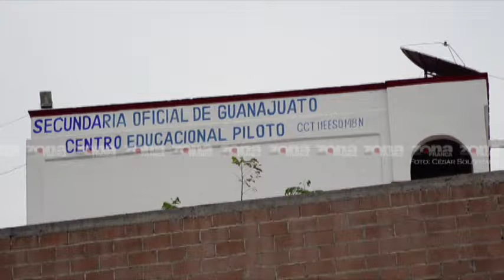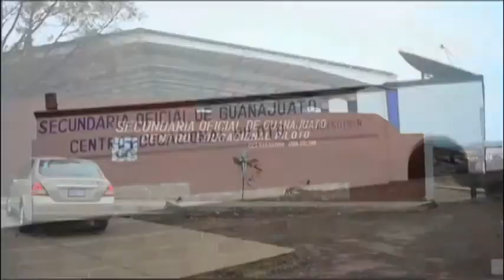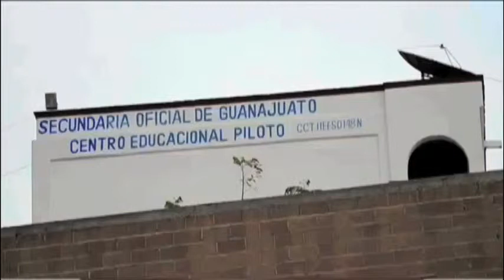Olvida PDHEG caso de violación en la escuela Piloto, denuncia padre de víctima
La Procuraduría de los Derechos Humanos de Guanajuato ha optado por el olvido en el caso de la estudiante del Centro Educacional Piloto, víctima de abuso sexual por parte del profesor de educación física.